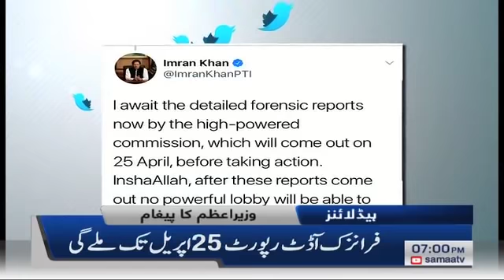Samaa Headlines - 7PM